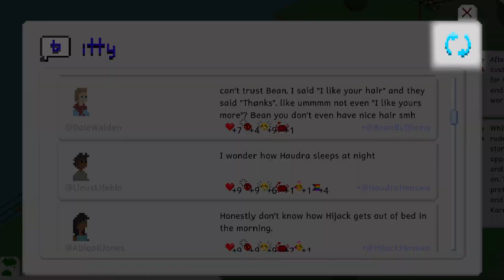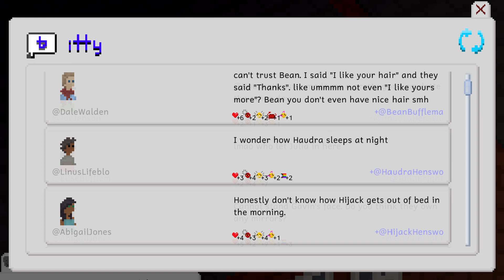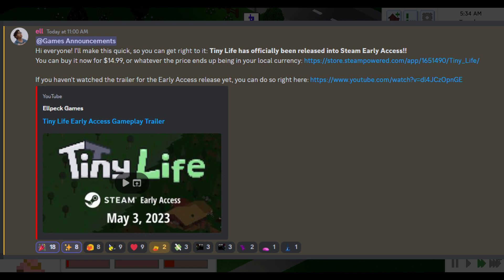Itty came back into my Tiny Life